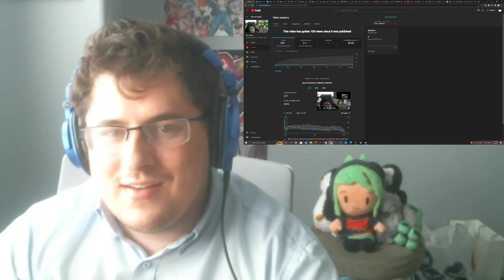Penguinos007 Reacts to SMG4 Mario Gets His PINGAS Stuck In Car Door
Welcome back to SMG4 reaction video